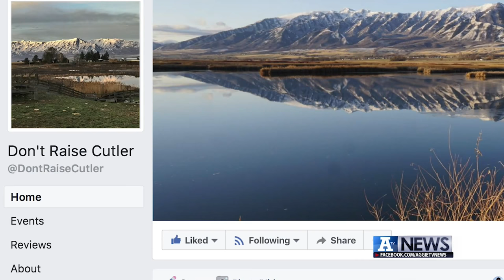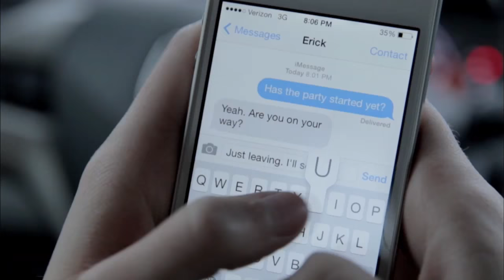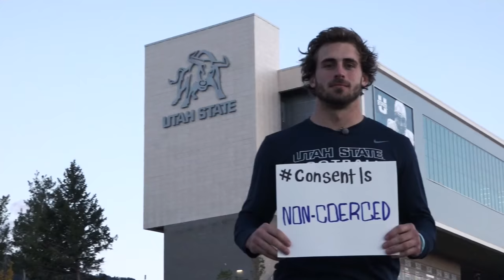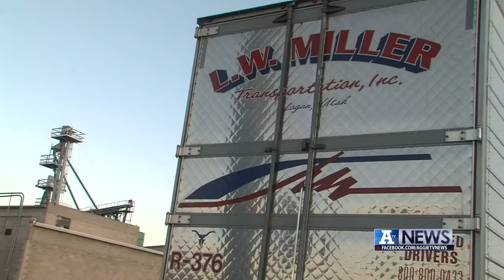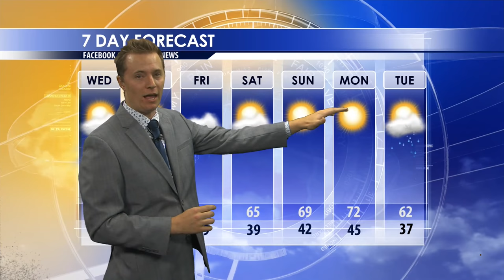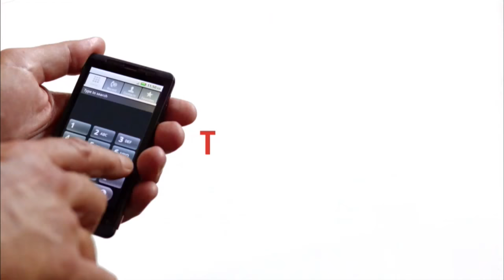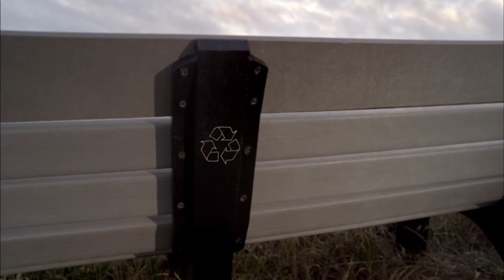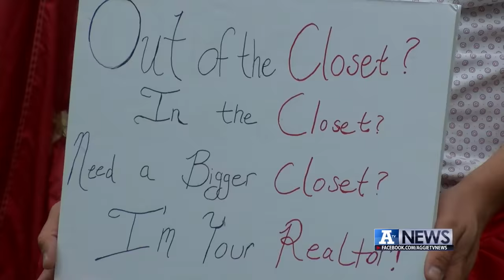A-TV News, September 13, 2017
In this edition of A-TV news we show you how Cutler Reservoir being raised could impact families and houses in Benson.  There was a lot of smoke and haze in Cache Valley last week and we’ll show you where it came from and if it will be coming back. Construction at a busy intersection near Utah State University is still underway and we show you when it will be completed.

Producer: Brian Petty